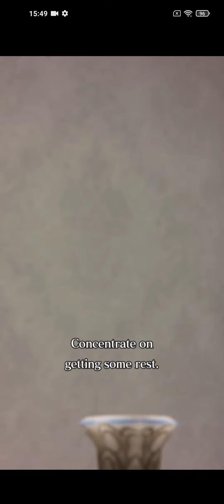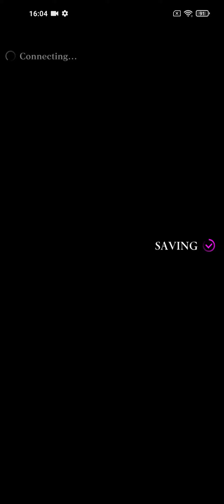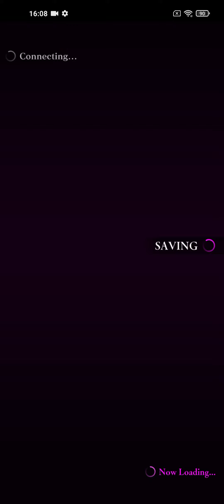Tales of Luminaria August Ep 02 Chapter 1 Birthday